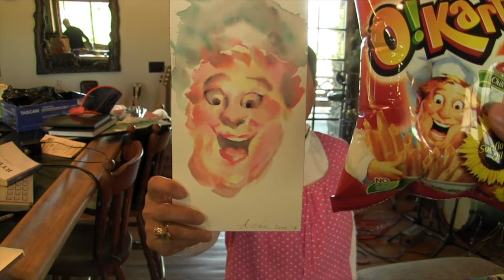David Choe Suggests Taking a Break and Synthesizing - Choe Show Podcast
In this David Choe podcast episode, it's time to take a break and let loose for a moment. We've been going full steam ahead, so let's slow down, relax, and enjoy the present moment. Whether you choose to lie on your stomach, your back, or sit up comfortably, it doesn't matter. It's time to unwind and clear our minds.

As we catch our breath, let's consider some of the lessons and experiences we've encountered along the way. Life is a journey, and sometimes we stumble, fall, and make mistakes. But that's okay, as long as we learn from them. Be gentle with yourself; you deserve kindness and compassion. Just as you'd talk softly to a puppy or a child, try using that same soothing tone when speaking to yourself.

Reflect on the moments when you've overcome challenges, and remember to celebrate yourself for the progress you've made. It's easy to get lost in self-judgment and regret, but that won't change the past. Instead, focus on the present and the opportunities it holds.

Let's synthesize all that we've experienced so far. Synthesize your thoughts, emotions, and experiences. Take a break from the hustle and bustle, close your eyes, and let your mind wander. This time is for introspection and appreciation. And if it helps, imagine throwing a party to celebrate yourself and the hard work you've put into your journey.

As we relax and celebrate, remember the meaningful connections we've made in this digital realm. Who would have thought that a platform like this could lead to such deep connections? We may be spread across the world, but our shared experiences bind us together.

So let's take this break, enjoy a snack, and revel in the company of like-minded individuals. It's a time for camaraderie, learning, and growth. And when you're ready, get back on your feet, and let's continue this incredible journey together. Remember, it's not about perfection but progress. Take your time, be kind to yourself, and embrace the beauty of this moment.

Thank you for being a part of this community, for sharing your stories, and for supporting one another. Your presence here matters, and you are valued. So let's take a deep breath, smile, and get ready to keep moving forward. There's so much more to explore and learn, and we're in this together.

In the end, we'll look back on these moments and cherish the growth, the laughs, and the shared experiences. Until then, let's continue to be present, take breaks when needed, and synthesize all the beauty and wisdom life has to offer.

As David Choe would say, be gentle with yourself, take a break, and let's keep being our authentic selves. Let's celebrate this journey together and create memories that will last a lifetime. Now, go ahead, relax, and enjoy your snacky snack while gazing at the sky. Here's to you and the beautiful adventure that lies ahead!